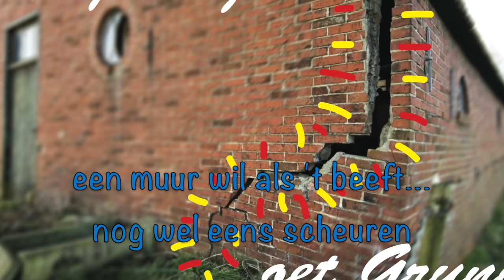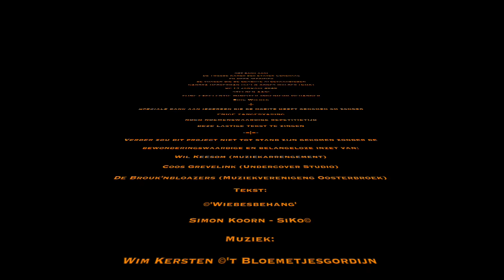Wiebes en 't Glasvezelbehang - 't Wiebes-behang (oude versie ⇔ slechtere geluidskwalteit)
Wiebes en 't Glasvezelbehang ⇒ volg de link naar de versie met betere geluidskwaliteit (⇒optimale geluidskwaliteit)

Op 14 januari 2020 sprak zijne excellentie Minister_ingenieur-Behanger Eric Wiebes 'legendarische' woorden in 't zoveelste 'gasdebat' over de mijnbouwschade-ellende in Groningen in de TweedeKamer der Staten Generaal.

Wie precies wil horen wat Wiebes zei hebben we het onderstaande fragment uit het urenlange debat:

Reden genoeg om er een lied op te schrijven,
een lied over wat dit 'genie' als oplossing bedacht heeft voor gedupeerde Groningers waar na (meermaals) herhaald schadeherstel de scheuren gewoon weer op (bijna) dezelfde plek terugkomen:

Hier de tekst van:

Het Wiebes-behang

     Weet je wat ik voor m'n scheuren hang?
’t’is glasvezelbehang, ’t'is glasvezelbehang,
voor elke scheur dus ook die in de gang,
neem glasvezelbehang, neem glasvezelbehang,

eventjes behangen en je huis is zo versterkt;
Vraag ’t maar aan Wiebes’wan’tdie zegt dat ’t echt werkt

          ’t'is glasvezelbehang

     Een muur wil als ‘t beeft nog wel eens scheuren
dus vragen wij dan Wiebes heel beleefd

of hij als ingenieur daar zonder zeuren
z’n favoriet behangetje op kleeft

hij gaat dan zonder sputteren liefst zelluf aan de gang

met glasvezelbehang.

     Bedek als Wiebes scheurtjes kort of lang

met glasvezelbehang, met glasvezelbehang,

geen scheurtje meer te zien in onze gang,
door’t  glasvezelbehang, door’t glasvezelbehang,

we moeten Wiebes danken, wat een echte ingenieur

een behangetje te plakken (e)n’weg is elke scheur.

          met glasvezelbehang

     Wiebes moet de gaswinning hier stoppen

gaat dus uit staatsbelang met ons in zee
probeert uit ieders zak wat geld te kloppen

en geeft dat dan aan NAM als bruidsschat mee
dus blijft er weinig over voor versterking en herstel

behangen gaat nog wel.

     Wat Wiebes overplakt in’t Staatsbelang,
dat weten wij allang, dat wisten wij allang,

Grunnen veilig achter glasbehang…
en niemand is meer bang, en niemand is meer bang;
Wiebes maakt ’t veilig met wat plaksel en wat glas,
dus laat ons er op drinken en daarna gewoon een plas.

dat wisten wij allang

     Gezegend zij het glasvezelbehang,
je zie’ter niks meer van, je zie’ter niks meer van,

al groeien scheuren achter 't behang,

je huis gaat naar de klote, maar geen mens dat ’t nog ziet,

met de zegening van Wiebes en dus zingen wij z'n lied:

Gezegend zij het glasvezel behang,
          je ziet er niks meer van.

Tekst: SiKo© - Simon Koorn